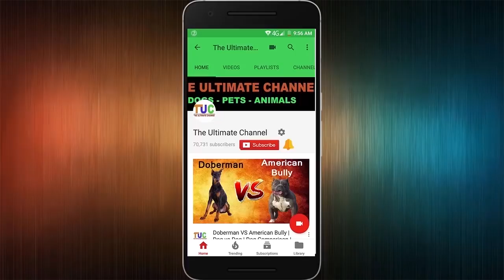Rottweiler VS Golden Retriever In HINDI | Dog vs Dog | Dog Comparison | The Ultimate Channel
The Rottweiler is a breed of domestic dog, regarded as medium-to-large or large.
The Golden Retriever is a large-sized breed of dog bred as gun dogs to retrieve shot waterfowl such as ducks and upland game birds during hunting and shooting parties.

Choostix Biskies with Real Mutton Dog Treat, 1 Kg (Jar)

Pedigree Puppy Dog Food Chicken & Milk

Race Deter Anti-Tick Neem Spray 200Ml

Himalaya Erina EP Powder, 150 g

Robust Tick Powder

Pets Empire Dog Shampoo (Tick flea, 200 ML)

Himalaya Erina-EP Shampoo 200 ml Tick and Flea control

Pedigree Adult Dog Food Chicken and Vegetable, 3 kg